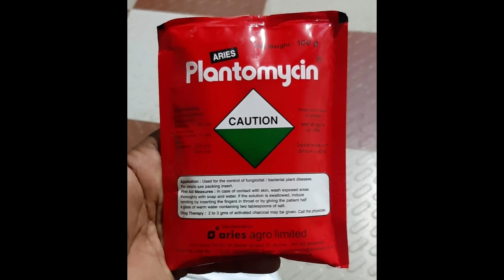Taiwan Pink and Allahabad Safeda ಪೇರಲ ಹಣ್ಣು(Guava) Plantation at Bellary, cal. 9019162251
Myself Chakrapani Yadav, Horticulturist from Karnataka.
I am an Consultant farming and plantation planning for all agriculture needs.
I am specialized adviser for all Guava farming for any kind technical information.
On request I can personally visit your farm and provide the required guidance and technical information for best yields 100% guaranty.

I am just call away to visit your farm if it is in Karnataka, Andhra Pradesh, Tamilnadu.
For other state farmers I am available on mobile any time for technical help.

I am Unable to take call at Day time So, make sure that I am able to take call between 7 pm to 10 pm
If it is Urgent for plants Booking then Message(Ping) me on WhatsApp within Short period of time I will Reply Your message...…
Happy Farming...🌱🌱